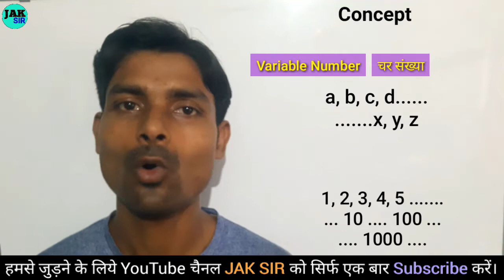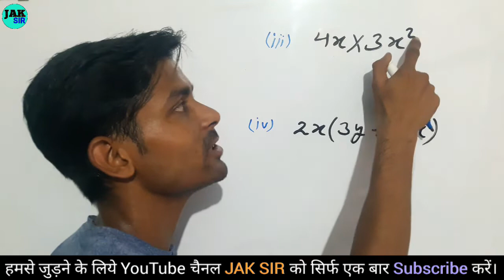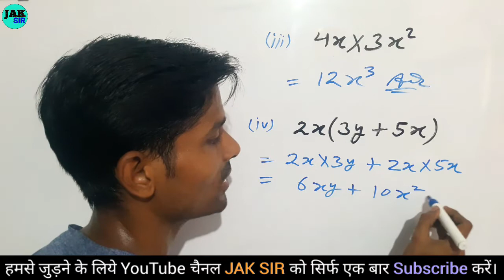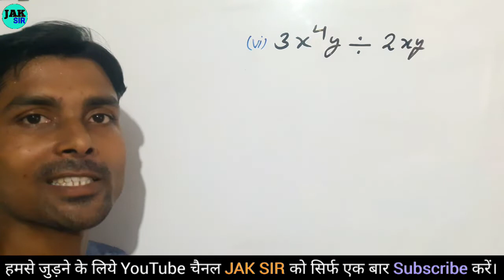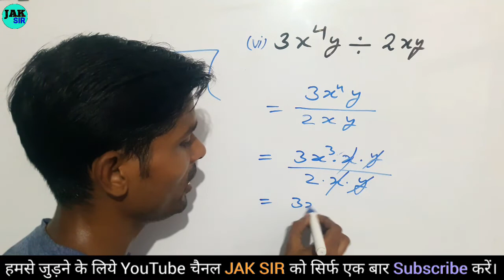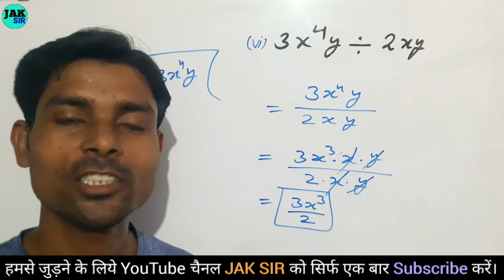Char achar in maths in hindi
Char Achar in Maths in hindi | Char Achar Rashi in Maths | Algebra | bijganit | char achar | char achar kise kahate hain | jod ghatana | jak sir

 char achar,

 char aur achar,

 char aur achar kise kahate hain,

 char or achar in maths,

 char achar kise kahate hain,

 char and achar in maths,

 jak sir,

 math,

 char kise kahate hain,

 char rashi kise kahate hain,

 maths,

 char achar wale shabd,

 char sankhya kise kahate hain,

 char achar sankhya,

 char aur achar bataen,

 char kya hai,

 char rashi,

 bhag,

 char aur achar rashi bataen,

 char sankhya ki ghat,

 lasa masa,

 charachar,

 l c m maths in hindi trick,

 3 x + 5 mein char aur achar bataen,

 algebra,

 char achar ka shabd,

 char aur achar kya hota hai,

 math class,

 achar bahu pad ka udaharan,

 achar sankhya,

 basic maths,

 char,

 char char,

 char or achar kya hai,

 char achar kya hota hai,

 mathematics,

 चर और अचर की परिभाषा,

 achar wala,

 bijganit ka jod,

 guda bhag,

 minus ke sawal,

 samikaran,

 चर और अचर संख्या किसे कहते हैं,

 algebra ka bhag,
 algebra ka divide,
 algebra ka jod ghatav guna bhag,
 algebra ka math,
 algebra ka jor,
 algebra ka jod,
 algebra bhag,
 algebra divide,
 algebra basics,
 char sankhya ka bhag,
 char sankhya,
 jod ghatana,
 guda bhag,
 jod ghatana guda bhag,
 5 class math,
 achr,

math,
sawal,
jak sir,
jak sir math,
kaise kare,
jod,
ghatana,
guda,
bhag,
divide,
division,